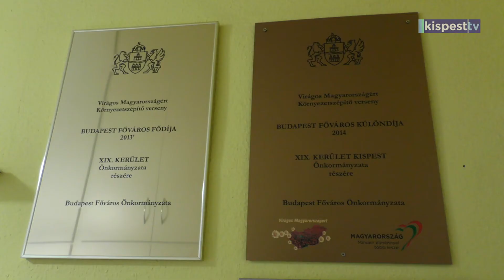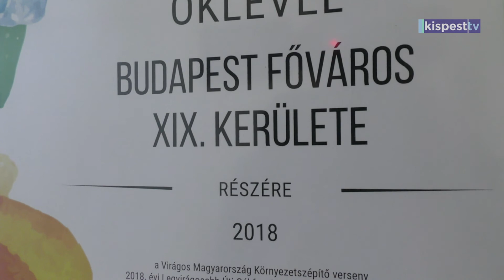2021.07.20. Versenyben a vizes játszótér